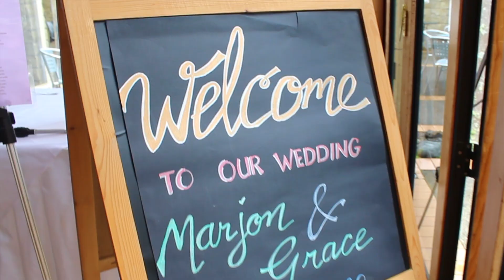Marjon & Grace's Wedding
Congratulations to the newly wed couple, Mr & Mrs Navales! 💍
Such a beautiful day celebrating Marjon and Grace's love for each other. So happy for my cousin, ate Grace and now officially welcoming kuya Marjon to the family! 🎉

PS. not the official highlights reel -- just my edit of the day 📸